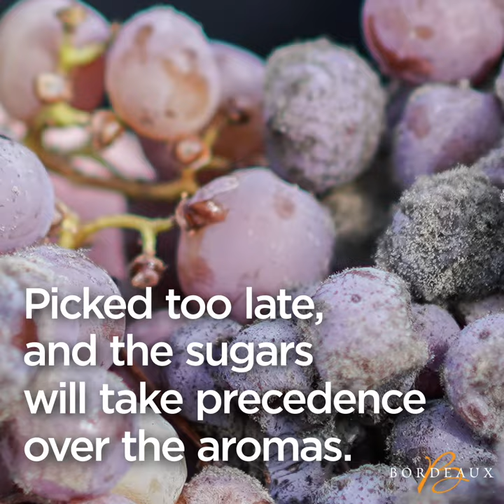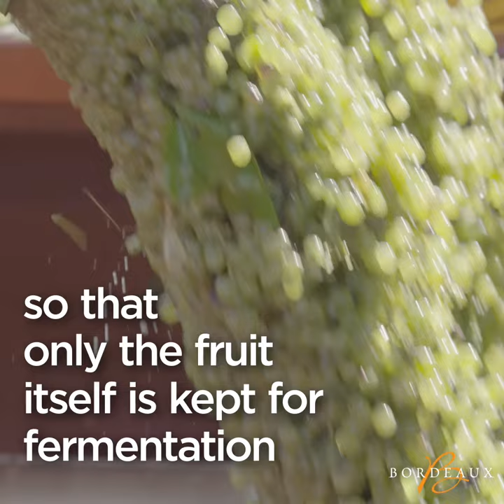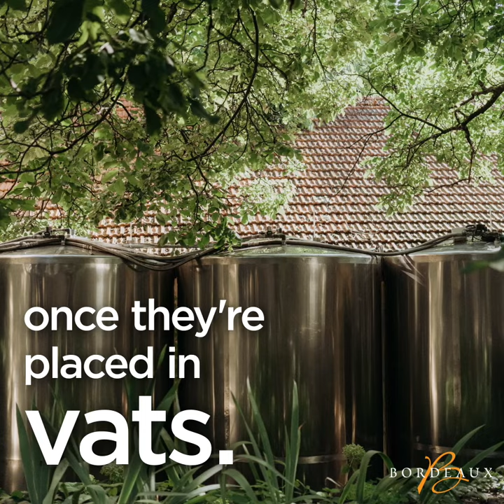Bordeaux's Harvest Manual